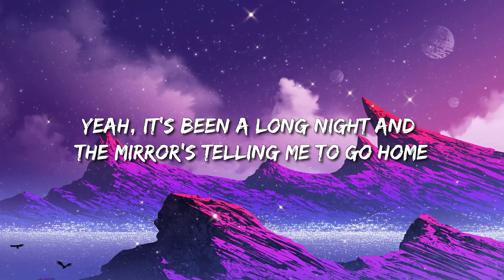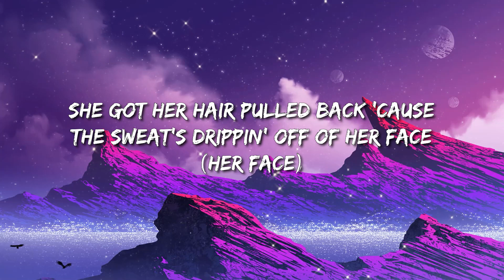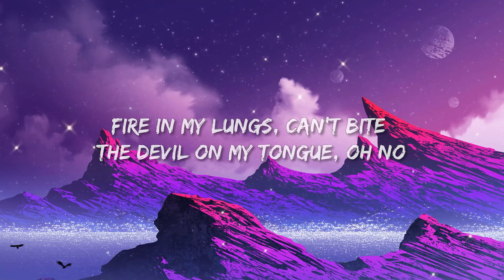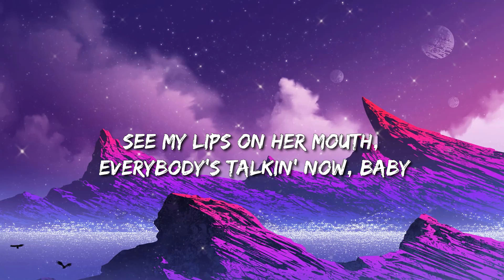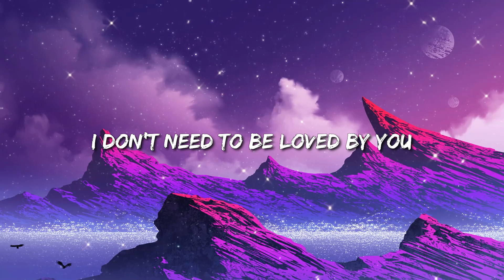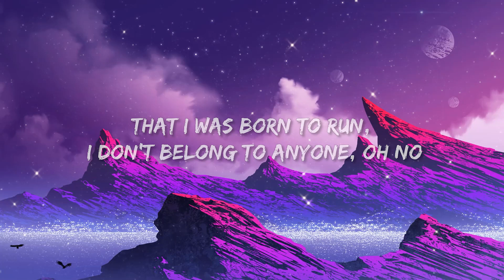Miley Cyrus - Midnight Sky (Lyrics)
Lyrics: Miley Cyrus - Midnight Sky

[Verse 1]
Yeah, it's been a long night and the mirror's telling me to go home
But it's been a long time since I felt this good on my own (Uh)
Lotta years went by with my hands tied up in your ropes (Your ropes)
Forever and ever, no more (No more)

[Pre-Chorus]
The midnight sky is the road I'm takin'
Head high up in the clouds (Oh, oh)

[Chorus]
I don't need to be loved by you (By you)
See my lips on her mouth, everybody's talkin' now, baby
Ooh, you know it's true (Yeah, yeah)
I don't need to be loved by you (Loved by you)

[Verse 2]
She got her hair pulled back 'cause the sweat's drippin' off of her face (Her face)

[Chorus]
Ooh, you know it's true (Yeah)

[Bridge]
Oh
I don't hide blurry eyes like you

[Chorus]
See his hands 'round my waist, thought you'd never be replaced, baby
I don't need to be loved by you (Yeah)

[Outro]
La, la, la-la, la
La, la
You know it's true, you know it's true